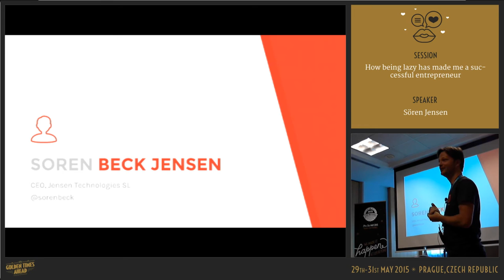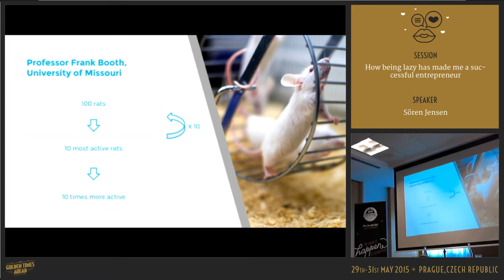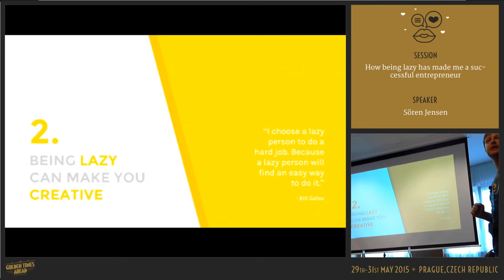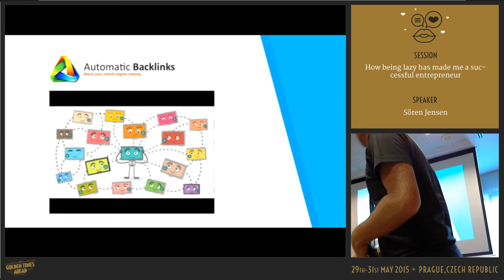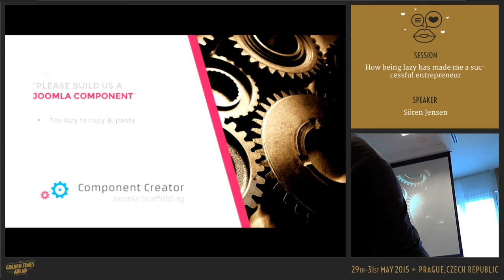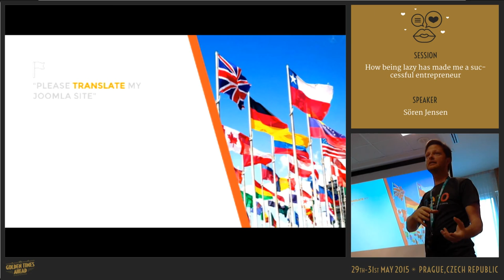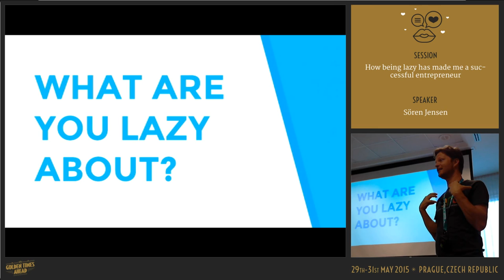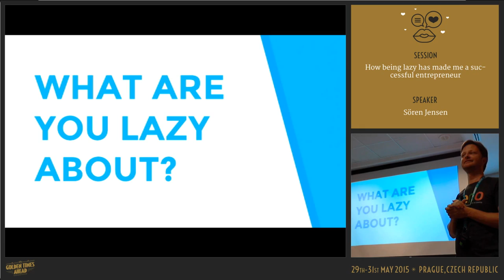How being lazy has made me a successful entrepreneur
By Søren Jensen

In this light hearted, tongue-in-cheek session, Soren will explain how being lazy has been the driving factor for several of his business ventures and explain how being lazy could help you come up with ideas of your own.